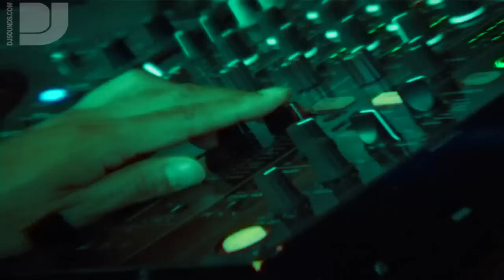Satoshi Tomiie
In this clip we talk to Japan's Satoshi Tomiie at his last party of the season in Ibiza last year - Carl Cox's Revolution at Space.

He talks about his constant traveling and the first time he came to Ibiza - the teeny weeny island, which he'd never heard of. Now he knows and loves the island, does he have a particular place he loves to play and what does he think of Space? Satoshi also tells us about his booth set-up and the input he's had on developing the CDJ-2000s...

Satoshi has a strong musical background, having trained as a pianist for ten years from an early age. This led to a love for jazz and progressed onto hip hop and house later on. A chance meeting with Frankie Knuckles whilst producing music for a Japanese cosmetic company, led to a collaboration, "Tears", in 1989, and the rest as they say is history. Since then he's worked with household names such as Simply Red, David Bowie, U2 and Mariah Carey and has his own label, SAW.RECORDINGS, clocking up over 70 releases and 5 albums since its birth in 2000.

To see Satoshi live, check out his tour dates below:

25 Jun 2010 Macro Future, Rome, Italy
27 Jun 2010 Water Taxi Beach , New York
26 Jul 2010 Cavo Paradiso, Mykonos, Greece, Kyklades, Greece
31 Jul 2010 Guendalina, Santa Cesarea Terme, Lecce, Italy
2 Aug 2010 Ripping, San Teodoro, Italy
7 Aug 2010 Cocorico, Riccione, Italy
14 Aug 2010 Mania, Sunny Beach, Bulgaria
15 Aug 2010 Cavo Paradiso, Mykonos, Greece, Kyklades, Greece
3 Sep 2010 Vinacure Bogata, Cu, Columbia
4 Sep 2010 Eliptica, Cali, Valle
1 Oct 2010 Vox, Nonantola, Modena, Italy
20 Nov 2010 Womb, Shibuya-ku, Tokyo, Japan